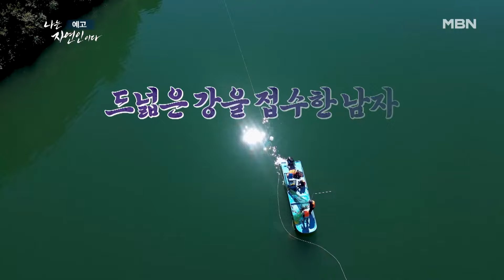마흔, 강가에 살 결심 자연인 최승태 MBN 241023 방송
어린 시절부터 어깨너머로 배운 어머니의 요리 실력과
아버지의 낚시 실력을 익힌 자연인은 산 생활의 모든 것이 능숙하다.
물고기를 노련하게 잡아 올리는 것은 물론,
일식 주방장 못지않게 쏘가리회를 잘 뜨는 솜씨는 모두의 시선을 집중시켰는데.
어머니가 전수해 주신 비법 양념을 넣고 푹 끓인 매운탕은 촬영도 잠시 접고 먹을 만큼 맛있었다고.
자연인과 사랑(?)에 빠질 것 같다며 손을 살포시 잡은 이승윤과 자연인의 특급 케미까지!
안방을 사로잡을 매력적인 최연소 자연인 최승태 씨의 이야기는
2024년 10월 23일 수요일 밤 9시 10분 MBN ‹나는 자연인이다›에서 확인할 수 있다.